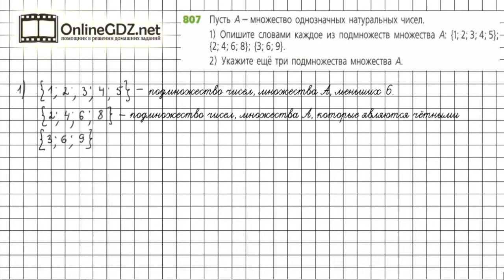Задание №807 - ГДЗ по математике 6 класс (Дорофеев Г.В., Шарыгин И.Ф.)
Номер 807 – необходимо описать подмножества данного множества. Математические символы и определение подмножества описаны в п.10.1 учебника.